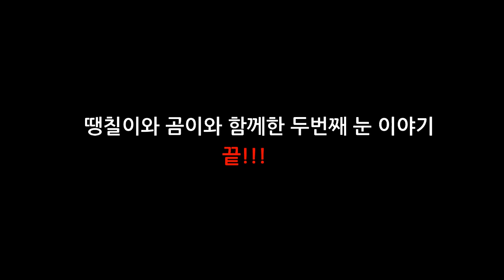(Rottweiler & mongrel dog' story) 눈이 와서 신난 대형견. 로트와일러 땡칠이와 믹스견 곰이와 두 인간의 일상. 대형견 키우기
현관앞에 세워놓고 저희부부와 땡칠이와 곰이와 함께 노는 영상을 찍어보았습니다. ㅎㅎ
다같이 노는게 아닌 다 따로노는. 저희들의 모습...ㅋㅋㅋㅋㅋ
따로놀아도 재밌어요^^

제주에 사는 로트와일러 땡칠이와 오일장에서 온 블랙탄 진도믹스견 곰이의 일상이야기 입니다 ^^

감사합니다.^^